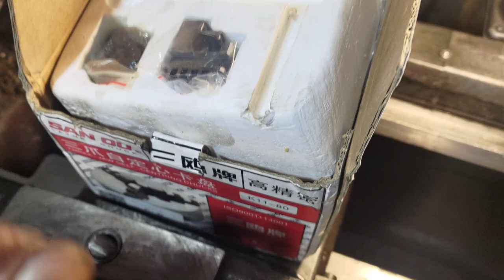Распаковка токарного патрона sanou k11-80. Фрезеровка резцедержки токарного станка.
Центрирование в четырехкулачковом патроне. Chinese 80mm three jaw chuck. Centering in a four jaw chuck. Milling lathe tool post.